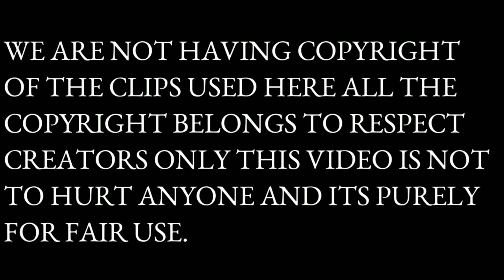MAKHADZI PERFORMANCE WITH LIMPOPO BOY & RUSH MABANANA